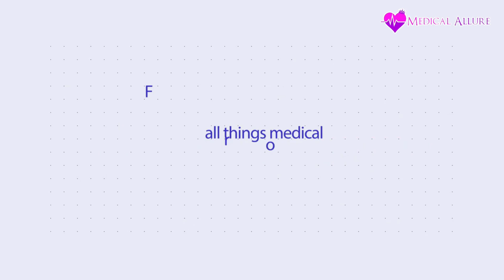How I Became Free in Nursing without Travelling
How I Became Free in Nursing without Traveling